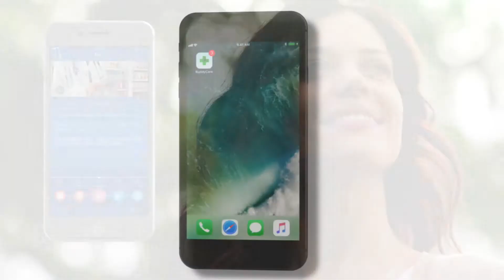BuddyCare -mobiilisovellus toimenpiteeseen tuleville potilaille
Videolla kerrotaan mikä on BuddyCare -mobiilisovellus ja miten sovellus auttaa toimenpiteeseen valmistautumisessa ja sen jälkeen.